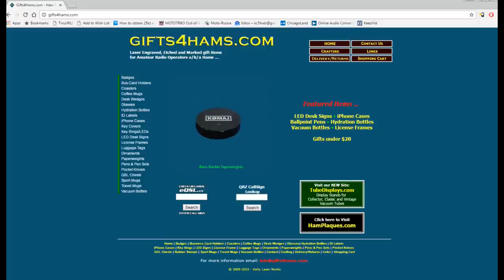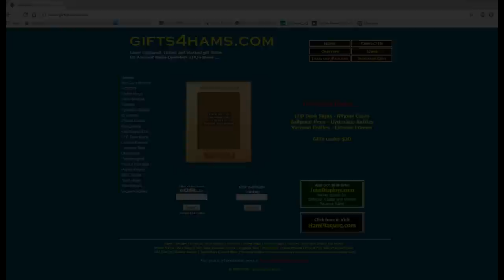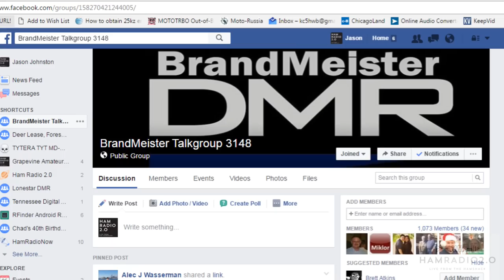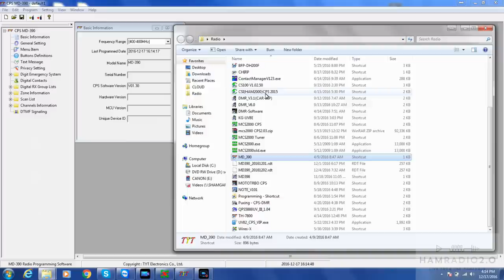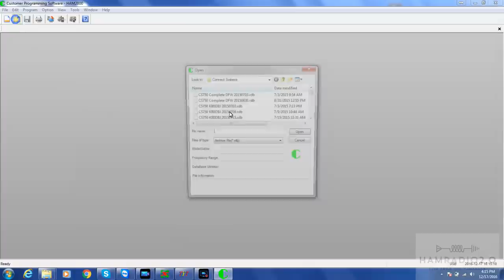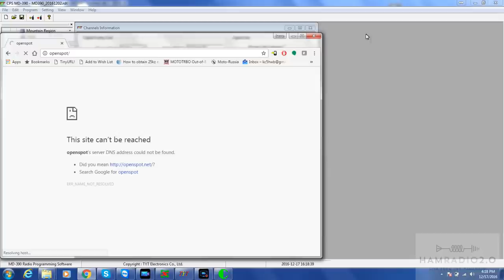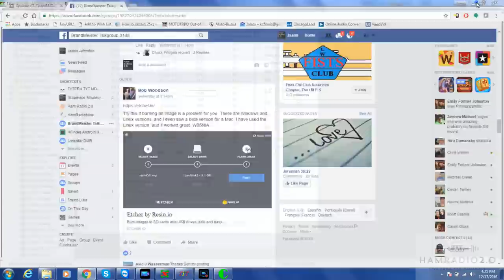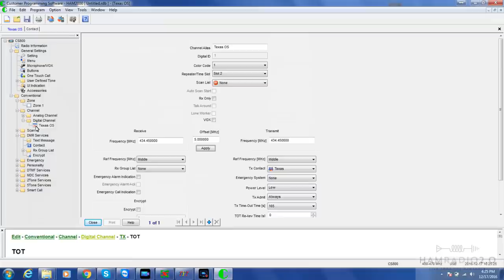Ham Radio 2.0: Episode 74: How To Program a DMR Codeplug for a Hotspot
Program your DMR codeplug for use for a DMR Hotspot. This question gets asked many times in the various Facebook groups for DMR, so I wanted to make a video that shows how to do this.